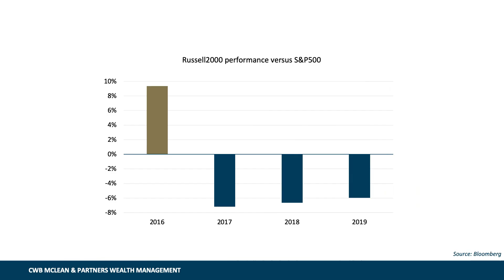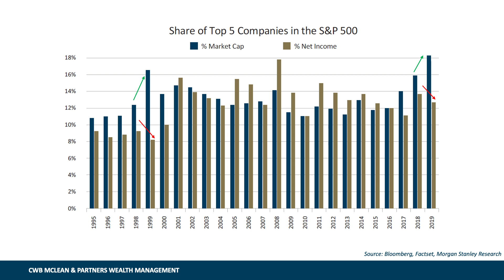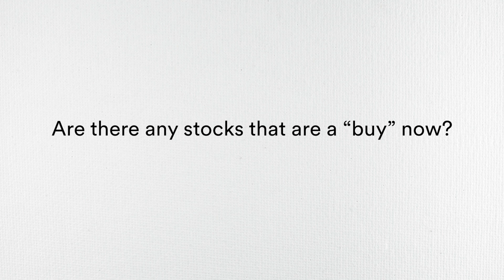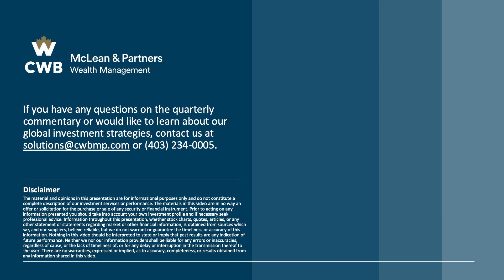Q1 2020 Outlook Commentary: US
• How do you feel about investing new capital with the markets near all-time highs in the US?
• Are there any stocks that are a "buy" now?